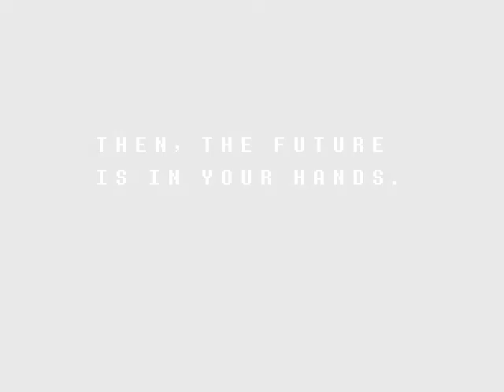Deltarune Fan Game | Kris vs Kris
0:00 Kris Battle
5:30 Ending(Attack)
6:18 Ending(Spare)